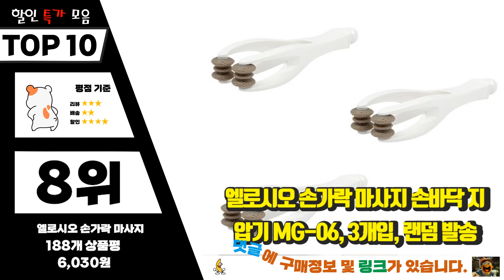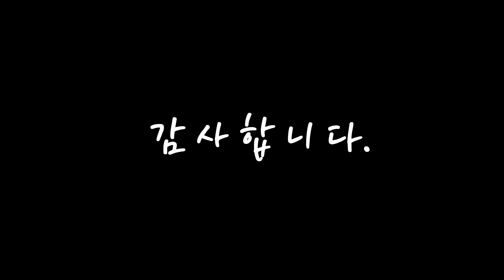광고 손가락안마기 무조건 사야하는! 소개해드려요 추천 TOP10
❤️❤️❤️무조건 사야하는! 손가락안마기 소개해드려요❤️❤️❤️

[00:06]
10위. 메디니스 냥이 손케어 마사지기 MDM-008 [71,100원]

[00:11]
9위. 헨드케어 무선 온열 손목 손가락 손마사지기 핸드 안마기 [48,900원]

[00:17]
8위. 엘로시오 손가락 마사지 손바닥 지압기 MG-06, 3개입, 랜덤 발송 [6,030원]

[00:22]
7위. Lourdes 손가락 마사지기 셀프 공기압 온열 손 안마기 손마사지기 [128,000원]

[00:28]
6위. 바디피움 손마사지기 온열 손목 손가락 손안마기 [89,700원]

[00:33]
5위. 에이비엠 손가락 마사지기, 5개입, 혼합 색상 [6,750원]

[00:39]
4위. 홈플래닛 고급형 온열 손/손목 마사지기 (KC인증 충전기 포함), SM001-OJH-KR [54,990원]

[00:44]
3위. 휴그랩 프리미엄형 온열 손마사지기, RIG-002 [79,000원]

[00:50]
2위. 메디니스 휴먼터치 핸드케어 손마사지기, MVP-7790 [89,010원]

[00:55]
1위. 손가락마사지기 안마기 지압기 기계 핸드안마기 손가락마디통증 글러브형 지압 온열 찜질기 [138,000원]